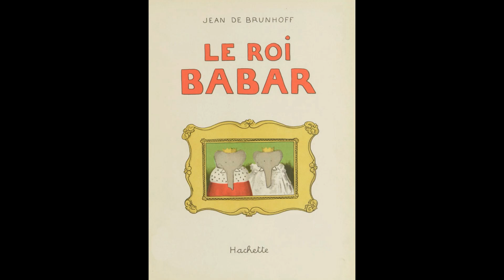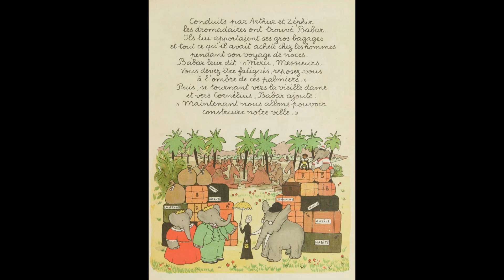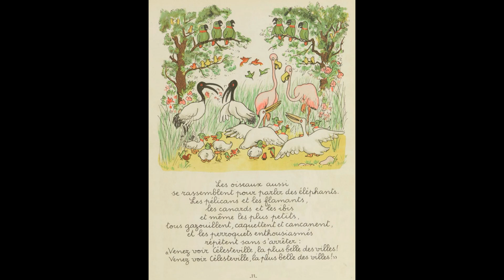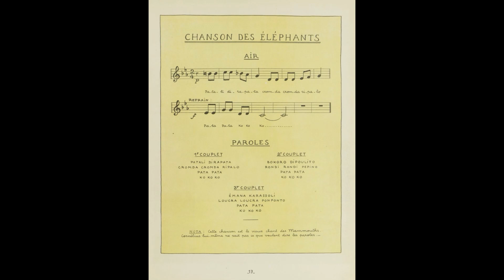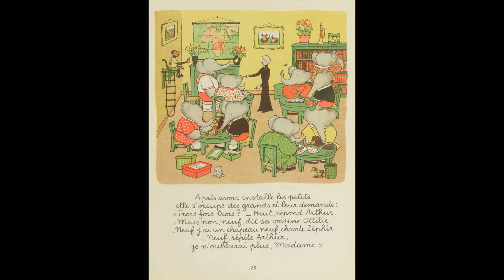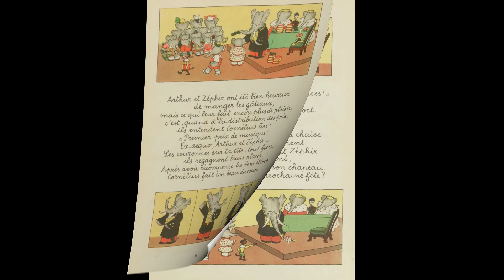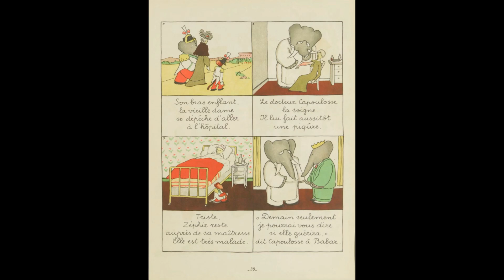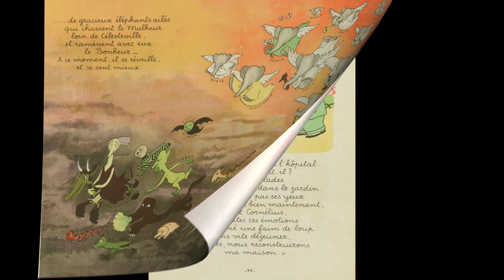Babar - E03 - Le Roi Babar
Les Aventures de Babar - Jean de Brunhoff

Une énorme bibliothèque de livres libres et histoires libres de droit (plus de 1400).

Mon interprétation audio n'est pas libre mais vous pouvez l'écouter librement ici.

Merci à ma fille qui a fait la partie au saxophone 💖